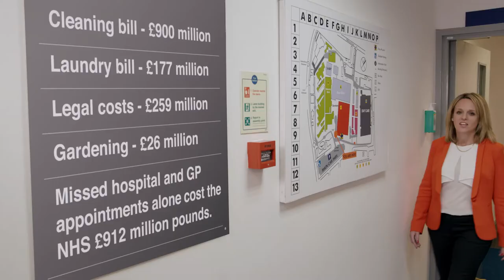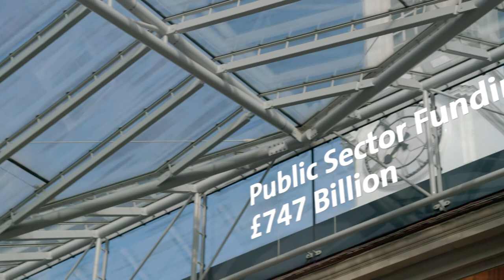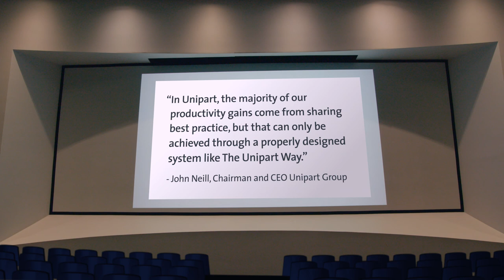Productivity Revolution: Episode 3 - Transferring productivity lessons to the Public Sector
Productivity in the current UK economy sector is low, however the automotive sector seems to be leading the way for UK productivity when it comes to efficiency, technology and employees. What lessons can companies in the Private Sector like the NHS  learn from the success that has already been achieved by the likes of Maclaren and Unipart.

Can you solve the Productivity Puzzle?

In episode 3 in the series Mann is trying to discover if productivity lessons can be transferred to other parts of the UK Economy like the public sector. What can the education and healthcare industries like the NHS do to create better service, reduce costs and use the tax payers money more effectively.

In this episode we talk to a number of industry experts and productivity leaders. Fiona Noden of an NHS foundation trust analysis what industries do which could really benefit and add value to what Public bodies like the NHS achieve. John Neill of Unipart discusses the past improvements and cost savings which have been achieved when working with public bodies like the NHS, teaching its industry best practices to replicate the same benefits to these public sector organisations.